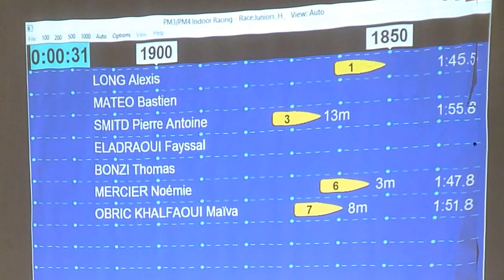Test ergo 2013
Test sur ergomètre du comité départemental d'aviron de l'Ain